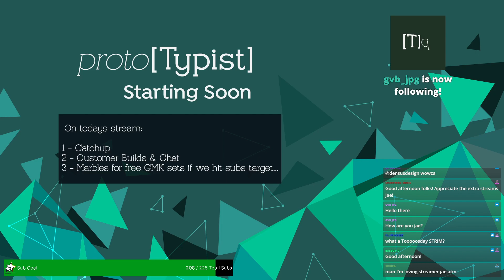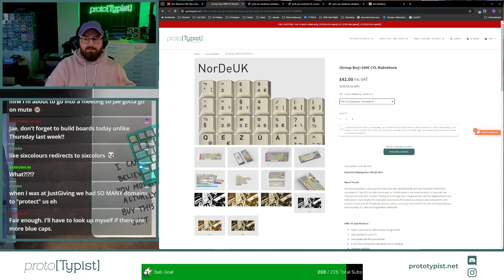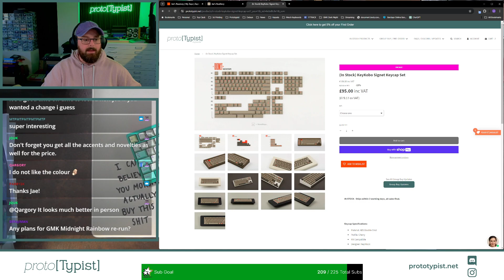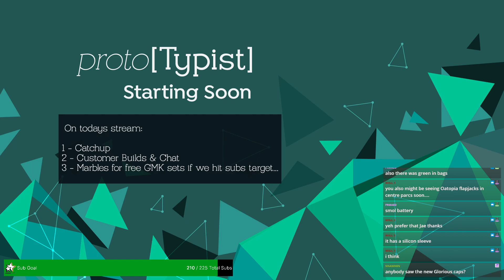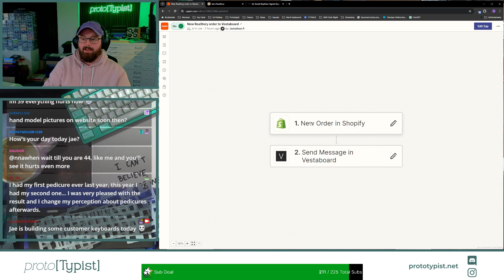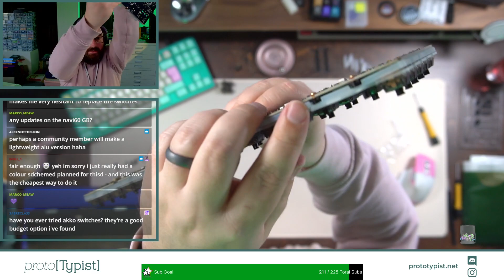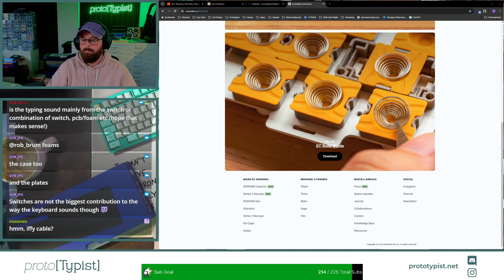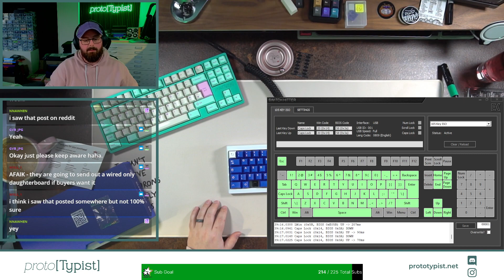Keyboards & Coffee: Customer Keyboard Builds...